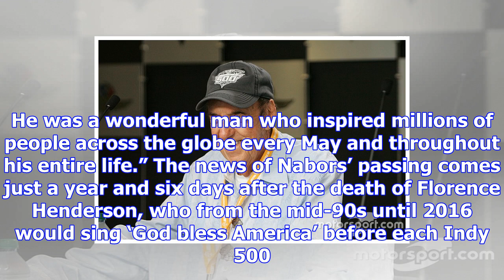Jim nabors dies aged 87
The Sylacauga, AL-born actor became famous as Gomer Pyle on The Andy Griffith Show, which led to a s...